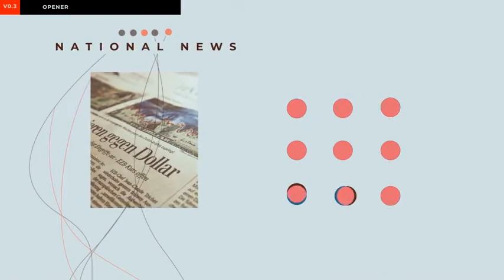News Broadcast Pack V3 (After Effects Template)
Features:
- 25 Fps
- Fast Render
- Full HD Resolution
- After Effesct CS6
- Version And Above
- Duration Total 01:15
- No Plugins
- Detail Help File (Pdf)